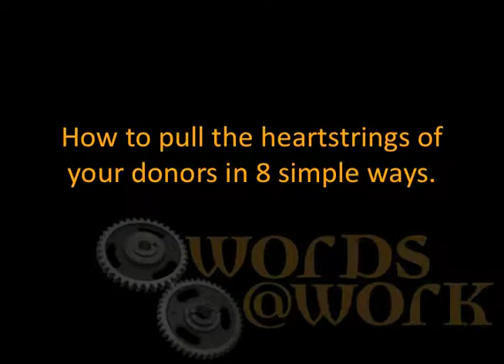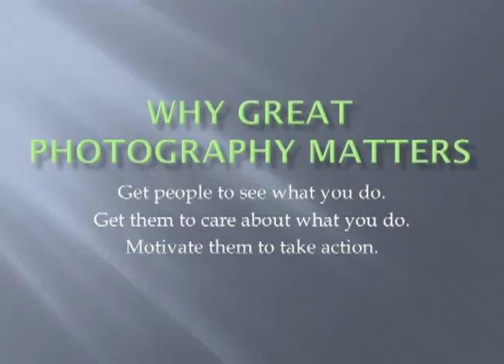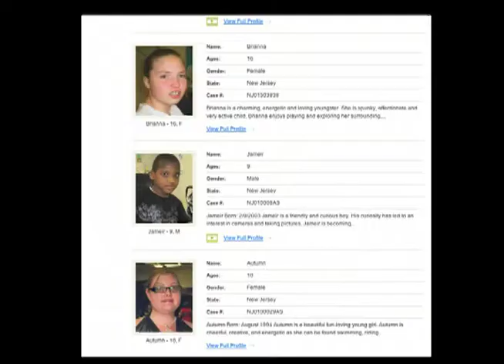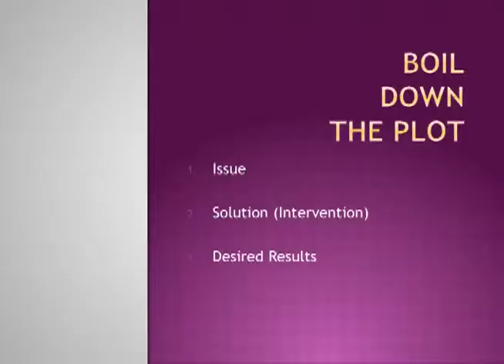CTN hosts workshop for non profits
Community Television Network hosted a workshop for non-profits on establishing and maintaining a connection with potential donors.  Three experts in that field, Paula Mahony, Kathleen Kelly and Becky McKinnell, spoke with Tom Handel of CTN.